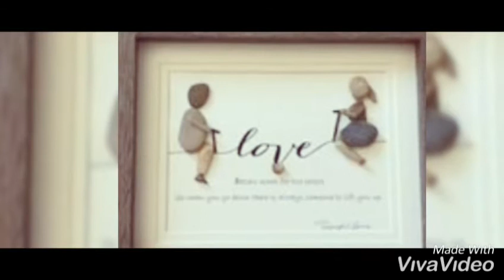Regalo sencillos este 14 de febrero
Un piedrita para el amor